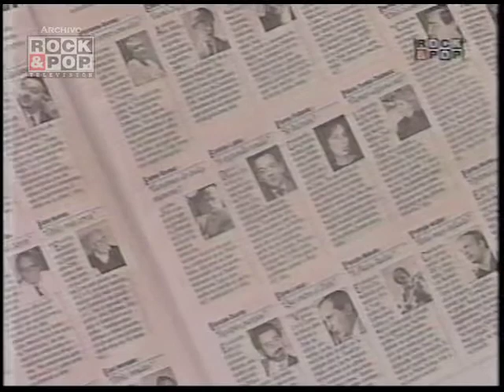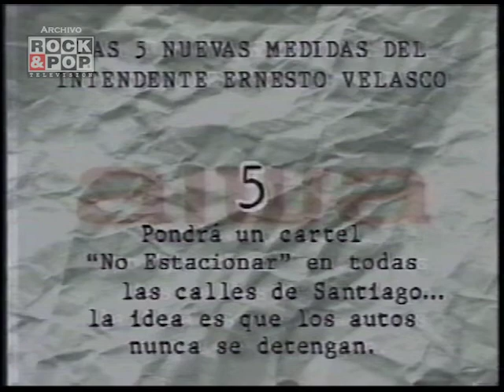Plaza Italia - Contacto en Francia con Moneda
A propósito del empate de la Selección con Camerún durante el Mundial de Francia 98, hacen un contacto con Aldo Pómulo Pachacase y Huevo Saavedra con el Ministro DT Nelson Figueroa Acosta